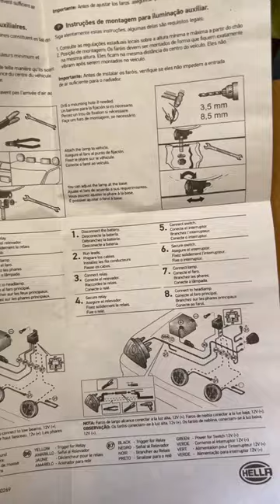Hella Black Magic 500 Unboxing